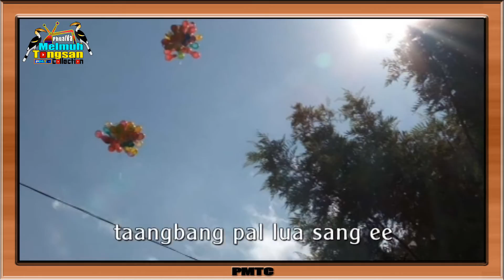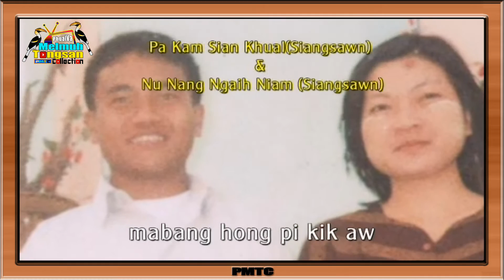Stephen Mang - Cope Centenary Luankhi [SIHNA KI GO ZO 13NA]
COPE CENTENARY LUANKHI
Phuak: T.S Khai
Lasa: Stephen Mang

SIHNA KI GO ZO 13NA
COPE CENTENARY LUANKHI &
KHRIS AA DING NGALLIAM VONTAWI

Lasa: T.S Khai, Stephen Mang, Tua Tuang,
 Thangta, Niangpi, Nu Toih, TL Zamnu,
 Sangpui, Neem, Niang, Sannu.